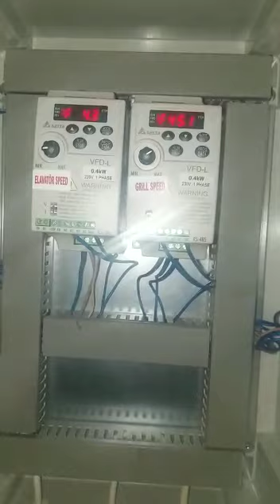Zeytin Izgara Makinası - Olive Grill Machine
AISI 304K PASLANMAZ ÇELİK MALZEMEDEN ÜRETİLMİŞTİR.
ÜZERİNDE KULLANILAN YATAKLAR ISIYA DAYANIKLI RULMANLARDIR.
TAMBURLAR 6MM KALINLIĞINDA VE İÇİ DOLGULUDUR. HERHANGİ BİR YIPRANMA HASAR OLUŞMAZ.
TAMBURLAR KENDİ İMALATIMIZ OLAN OCAKLAR İLE ISITILIR OCAKLAR 3MM PASLANMAZ ÇELİK İLE GÜÇLENDİRİLEREK ISIYA SON DERECE DAYANIKLI HALE GETİRİLMİŞTİR.
ATEŞLEME SİSTEMİ KORUMALIDIR ATEŞ SÖNERSE SİSTEM GAZI KESER.
TAMBURLAR ZEYTİN KALİBRESİNE GÖRE AYARLANIR YANMA İSTENİLEN ŞEKİLDE AYARLANIR.
HIZ KONTROLÜ MEVCUTTUR KÖZLEME İSTENİLEN HIZDA ÇALIŞTIRILIR.
MODÜLER TİP BESLEME ELEVATÖRÜ VARDIR.
ELEVATÖRDE KURUTMA FANI VARDIR ÜRÜNÜN ÜZERİNDEKİ SUYU KÖZLEME YE GİTMEDEN BERTERAF EDEREK KÖZLEME KALİTESİNİ MAKSİMUMA ÇIKARIR. HIZ KONTROLLÜDÜR.

MAKİNANIN İLK İMALATI BİZE AİTTİR.

CE VE YERLİ MALI BELGELERİ TAMDIR. TÜM DÜNYA ÜLKELERİNE GÖNDERİLİR.

OCAK VE KÖZLEME ALANI 1 YILA KADAR İMALAT HATALARINA KARŞILIK YENİSİ İLE ÜCRETSİZ DEĞİŞTİRİLİR.

AYRINTILI BİLGİ İÇİN: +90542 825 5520  ±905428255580

MADE OF AISI 304K STAINLESS STEEL.
BEARINGS USED ON ARE HEAT RESISTANT BEARINGS.
DRUMS ARE 6MM THICKNESS AND FILLED INSIDE. NO DAMAGE TO ANY WEAR.
THE DRUMS ARE HEATED BY OUR OWN FURNACES, THE FURNACES ARE STRENGTHENED WITH 3MM STAINLESS STEEL AND MAKE HIGHLY RESISTANT TO HEAT.
THE IGNITION SYSTEM MUST BE PROTECTED. IF THE FIRE GOES OUT, THE SYSTEM CUTS THE GAS.
DRUMS ARE ADJUSTED ACCORDING TO OLIVE CALIBRATION. COMBUSTION IS ADJUSTED AS DESIRED.
SPEED CONTROL IS AVAILABLE. BLASTING IS OPERATED AT THE DESIRED SPEED.
HAS MODULAR TYPE FEED ELEVATOR.
THERE IS A DRYING FAN ON THE ELEVATOR, IT DISPOSES THE WATER ON THE PRODUCT WITHOUT ROASTING AND INCREASES THE ROASTING QUALITY TO THE MAX. SPEED IS CONTROLLED.

THE FIRST MANUFACTURE OF THE MACHINE BELONGS US.

CE AND DOMESTIC GOODS DOCUMENTS ARE COMPLETE. SENT TO ALL WORLDWIDE COUNTRIES.

THE COOKER AND ROLLING AREA CAN BE CHANGED FREE OF CHARGE FOR MANUFACTURING DEFECTS UP TO 1 YEAR.